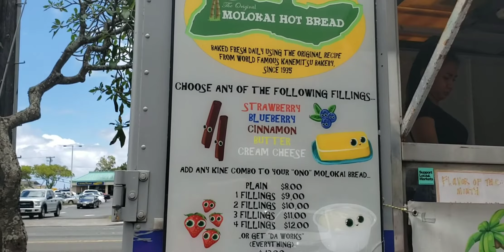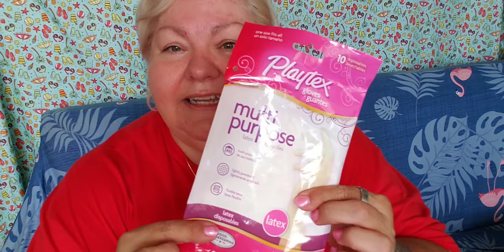Molokai HOT Bread! EAT IT! 😂